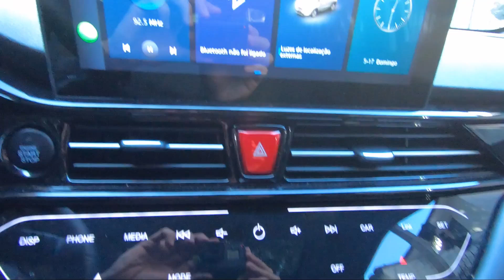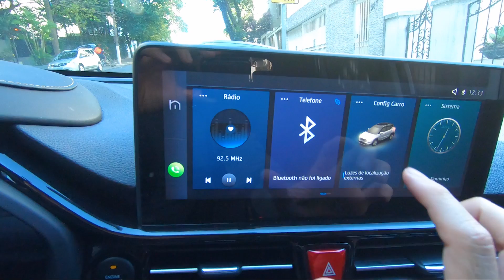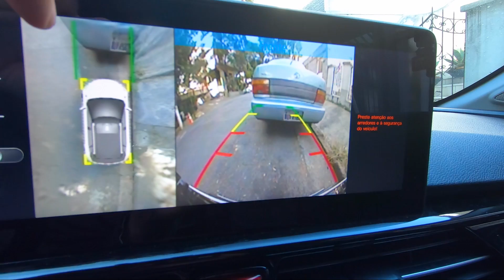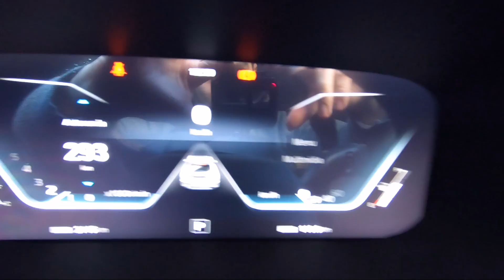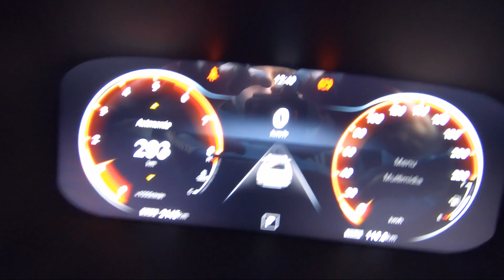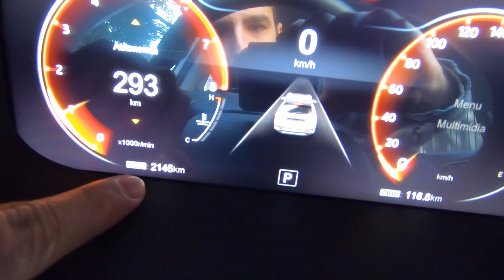Avaliação Jac T60 TURBO - Ele quer desbancar o Renegade e Tiggo 5x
SUV 1.6 turbo da JAC quer pegar vendas do Renegade com boa proposta!

O SUV JAC T60 da JAC, com motor 1.6 turbo, câmbio CVT e bom espaço interno quer roubar as vendas dos SUVs de entrada em suas versões mais ocmpletas como Tracker e Renegade.

Ele oferece bom espaço interno, bom acabamento, MAS, como eu sempre digo, nem tudo são flores!
O problema aqui é só um na verdade: PREÇO!
Ele acaba sendo mais caro que o Tiggo 5x e oferecendo a mesma coisa, o que torna difícil justificar o preço.

Mas no vídeo de hoje vamos falar tudo o que há para falar sobre esse carro aqui, além de dar uma volta com ele para ver o desempenho e falar de consumo e, ao final, minha nota!